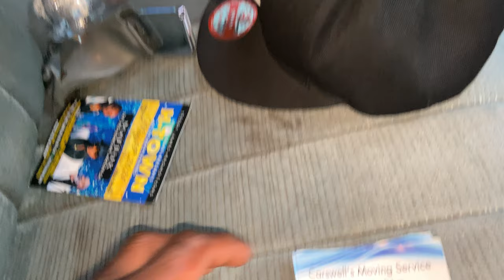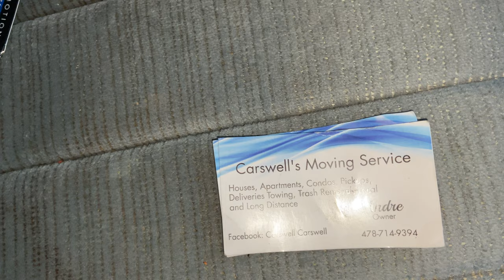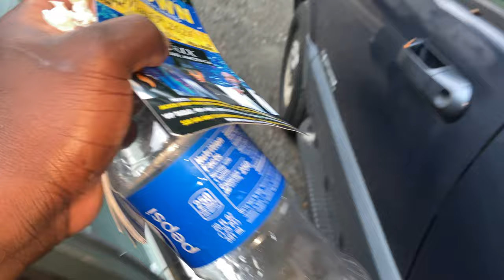Life with Chevy Boy Smoove